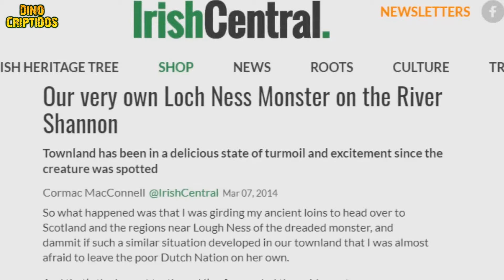LA FOTO DEL MONSTRUO DEL LAGO CLEENAGH | Criptozoologia (REEDITADO)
Temporada 10 - Episodio 07: (Reeditado) Una misteriosa fotografia parace mostrar por primera vez y a gran detalle a un Criptido! en este caso, el Monstruo del Lago Cleenagh, aqui toda la informacion de esta historia y el analisis de la imagen!